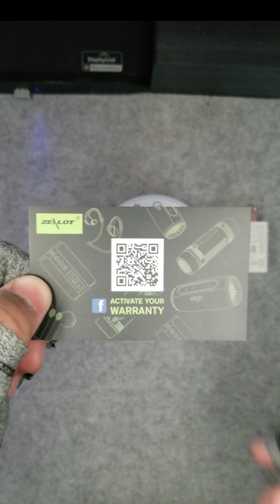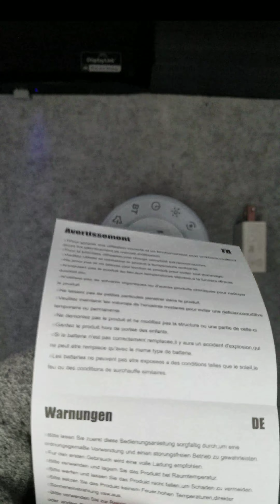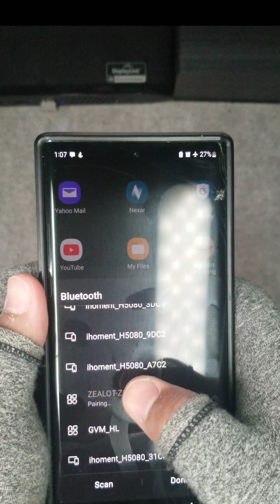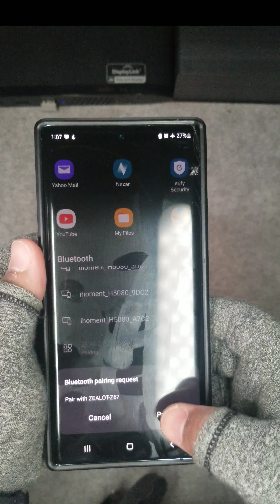Zealot White Noise Machine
Features & details

♪【White Noise Machine with 20 Soothing Sounds】White noise, rain, ocean, fan, sound of creak, Bird hearbeat sound and so on. 20 Different soothing sounds for your choose. ZEALOT white noise machine can help create a more relaxing environment for babies, kids and adults.

♪【Night Lights with 6 Adjustable Brightness 】6 Levels of warm Lights. It is great for sleeping and reading. It is also prefect for milk powder changing, diaper feeding, parent-child interaction. You can use these 6 ambient lights to decorate your environment. It can be just the sound or just the night light!

♪【4 Timer-Setting and Memory Function】There are a total of 4 timer options, continuously play, 1 hour, 2 hours, 4 hours and 6 hours, you can set it according to your needs. When the automatic shut-off comes close, the sound will gradually fade out and then turn off. And the machine can also remember the settings of volume, brightness, track and timer, so you don't have to press buttons all the time!

♪【3-in-1 Portable Bluetooth Speaker 】Not just white noise sound, night light, but also a portable Bluetooth speaker. ZEALOT is innovating, so we have added Bluetooth speaker function,you can connect your phone or computer via bluetooth, you can play songs, watch movies, and yoga.This is without a doubt one of the best gift options for elders, children, wives, friends, husbands, and babies

♪【100% Customer Satisfaction Guarantee 】ZEALOT is a research and development, production and sales company, there are our distributors around the world, therefore we provide a reliable service guarantee for our customers. We guarantee this portable white noise machine with a 365-Day Warranty. If you have any problems when using it. We will provide Worry-Free Service within 24 hours.